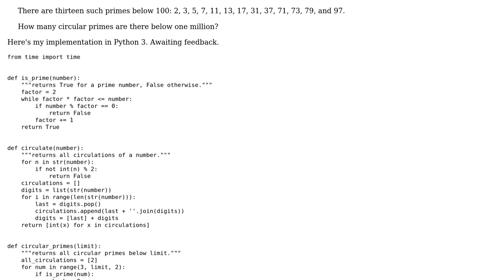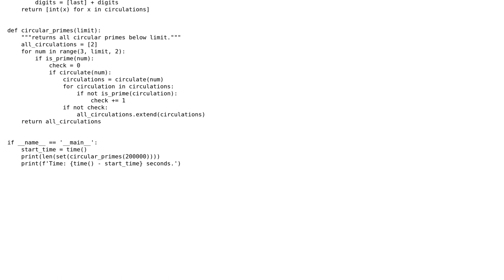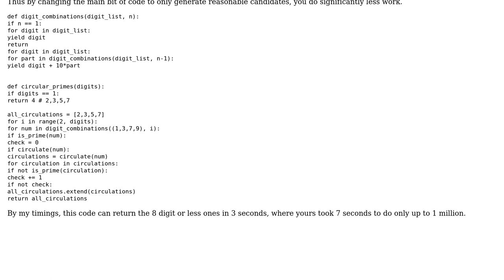Code Review: Project Euler # 35 Circular primes in Python